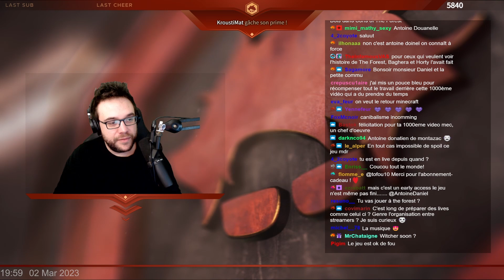Antoine a beaucoup de travail pour organiser les soirées multi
Foret ? Jeudi ? Merci.

Monteur : Mouss3